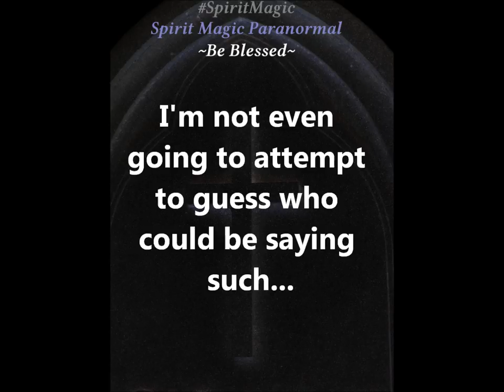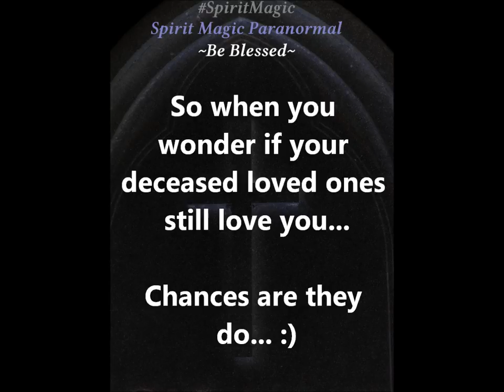CLASS A EVP - I love you forever - Spirit Magic Scientific Research & Investigations Spirit Lab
This is a CLASS A EVP captured, documented & recorded on 7/23/2015 in the Spirit Lab of SMP.